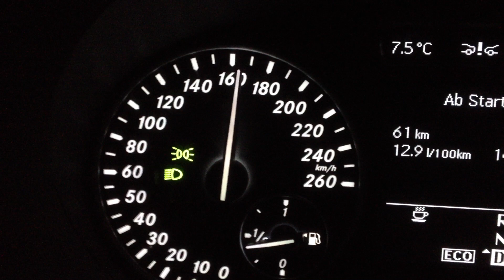Mercedes-Benz B 250 100 - 200 km/h Acceleration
Baujahr 2011, 1.991ccm Hubraum, 210 PS, 350 Nm, 7G-Doppelkupplungsgetriebe. Benzinmotor / petrol engine.